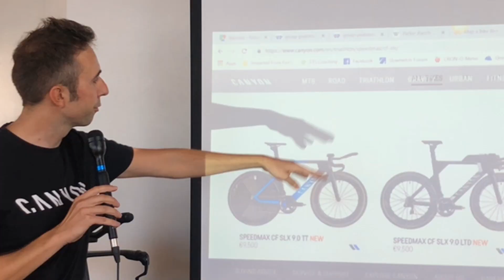Ironman World Championship - Canyon New Bike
Yesterday I had the privilege of being present at the event of presenting the new Canyon bike!